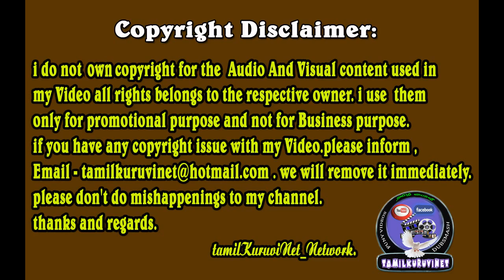Vj Manimegalai Sun Music Freeiya Vidu Show HD Video - 17 01 2017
Vj Manimegalai Sun Music Freeiya Vidu Show